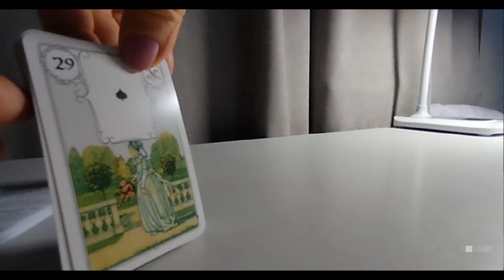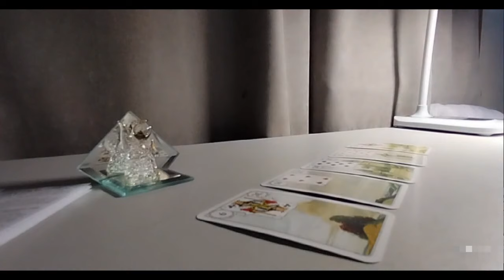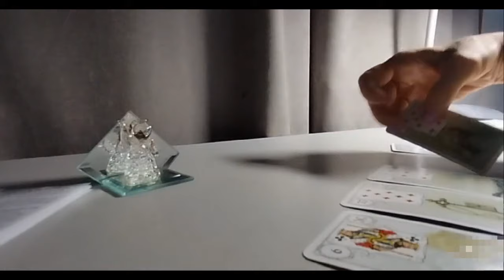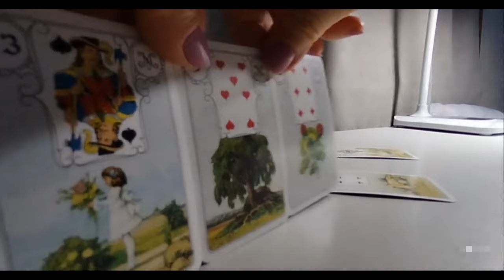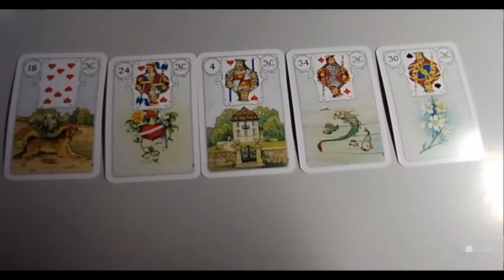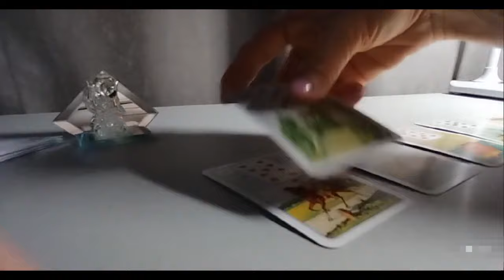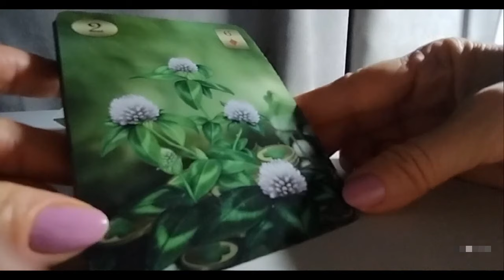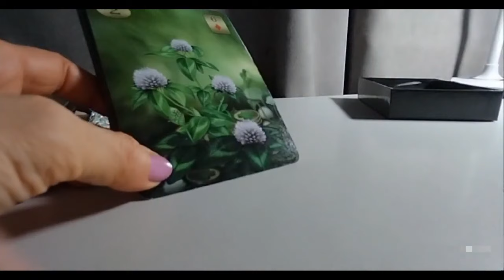კვირა დღის პროგნოზს როგორ ხედავს ლენორმანი? 🃏🃏🃏💕